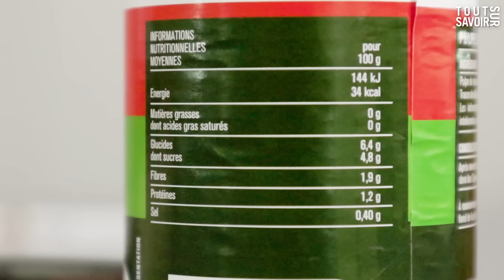LES CONSERVES : VITAMINES, SEL, SUCRE, PRIX... JE RÉPONDS A TOUTES VOS QUESTIONS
Les conserves sont une bonne option nutritionnelle et économique pour votre alimentation quotidienne en ces temps d'inflation. Vous me demandez souvent quelles sont leur teneurs en vitamines et minéraux, ainsi qu'en sel et en sucre. Aujourd'hui, vous allez avoir votre réponse. Avec les conserves, faites maison ou achetées dans le commerce, il faut surveiller 2/3 informations pour s'assurer que la conserve n'est pas trop sucrée ou trop salée. Vous allez apprendre à profitez de leurs nombreux bienfaits pour une alimentation saine et équilibrée sans sacrifier votre budget ou votre temps.

👉 Retrouvez plus de conseils pour maigrir avec la méthode Cohen en cliquant
👉 Faites votre Analyse Minceur gratuite en répondant à ces quelques questions

Pour vous aider à naviguer dans la vidéo :
0:00 Les conserves
0:15 RDV sur dr.jeanmichelcohen.fr
0:23 Les conserves, c'est mieux ou moins bien ?
0:48 Quel est le principe de la conserve ?
1:05 3 Méthodes de conservation des aliments
2:39 La stérilisation
3:20 U.H.T
3:40 L'appertisation
4:43 Vérifier le taux de sel
5:09 Comparaison des prix Frais/Surgelés/Conserve
6:29 Quel est le temps de conservation des conserves ?
7:40 Des pertes en vitamines et nutriments ?
8:37 Les mêmes macro-nutriments ?
9:18 Mes conseils pour réduire le taux de sel des conserves
10:03 Les conserves sont bon marché
10:15 L'ionisation
11:06 Les conserves : outro